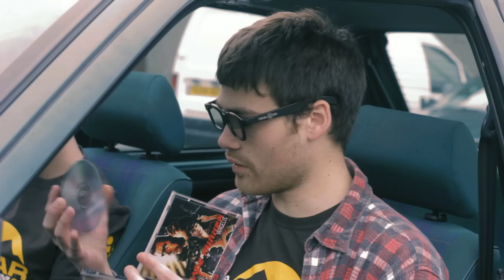Last Exit to Nowhere 30 second film: Jurassic Bay (2012)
A film with a satirical look at the recent films made by Michael Bay. Made for Last Exit to Nowhere 30 Second Film competition.

Cast:
Man 1 - Scott Wilson
Man 2 - Chris Light

Crew:
Director: Ross Wilson
Camera: Simon Asquith
Sound: Chris Light